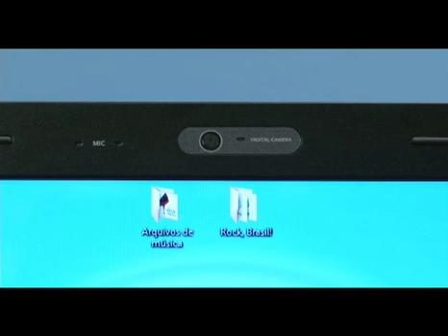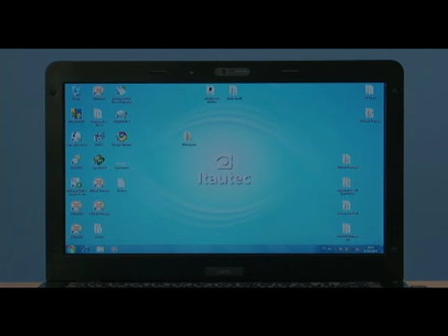Laptop de 13 Itautec L9310 é fininho e pesa menos de 1,5 Kg